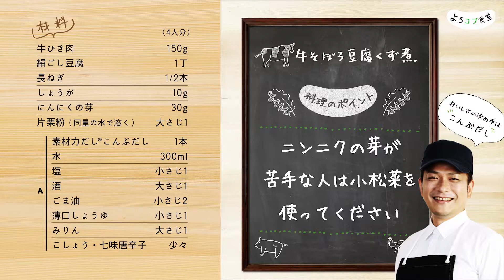四ツ谷荒木町「鈴なり」村田店主監修「よろコブごはん」レシピ ’’牛そぼろ豆腐くず煮’’